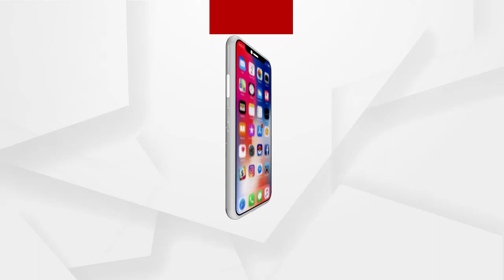ହ୍ୱିଲ୍ ଚେୟାର୍‌ରେ ବାହୁବଳୀ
ଦିନ ଥିଲା ଯେଉଁ ମାଫିଆ ଡନ୍‌ର ନାଁ ଶୁଣିଲେ ସାରା ଉତର ପ୍ରଦେଶ ଏବଂ ପଡ଼ୋଶୀ ରାଜ୍ୟଗୁଡ଼ିକ ଥରହର ହେଉଥିଲେ ସେହି ଡନ୍ ଏବେ ଦେଖିବାକୁ ମିଳିଛି ହ୍ୱିଲ୍ ଚେୟାରରେ । ନିଜ ବାହୁବଳ ଆଉ ବନ୍ଧୁକ ଉପରେ ଭରସା ରଖି କୁଖ୍ୟାତ୍ ଗ୍ୟାଙ୍ଗଷ୍ଟରର ପରିଚୟ ହାସଲ କରିଥିବା ମୋଷ୍ଟ୍ ୱାଂଟେଡ୍ ଏବେ ଠିଆ ହୋଇ ଚାଲିବାକୁ ବି ଅକ୍ଷମ.